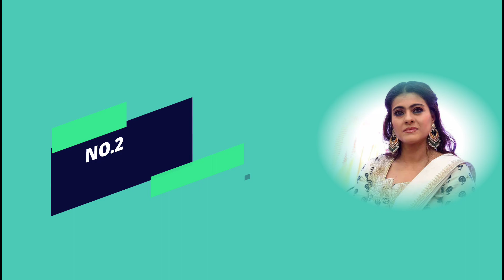top15 90 के दशक से ही बॉलीवुड पर राज करने वाली इन अभिनेत्रियों की यह है खूबसूरत रियल लाइफ बेटियां..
bollywood_all_news_biography_bollywood_these_these_these_these_ top15 These are the beautiful real life daughters of these actresses who have ruled Bollywood since the 90s.